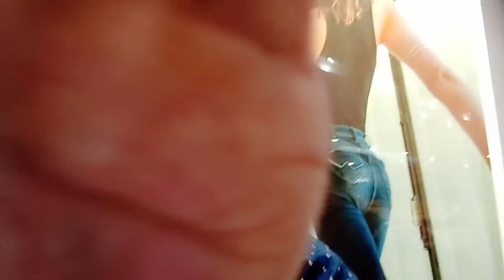SM PART 2